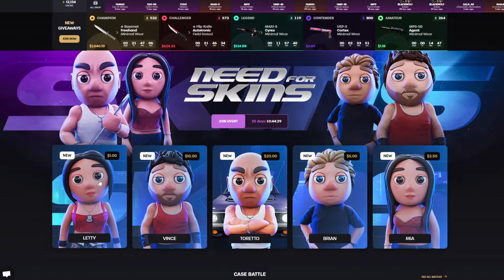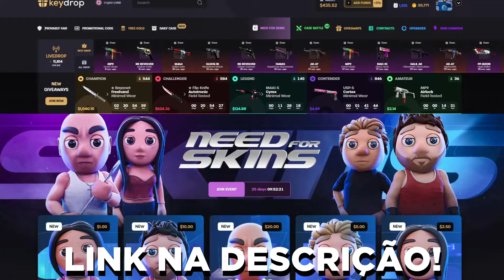FALLEN MUITO FELIZ e DESTRUINDO na IMPERIAL! e IMPERIAL ESTÁ JOGANDO MUITOOOOO!!!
KEYDROP use o código "PRATAS"